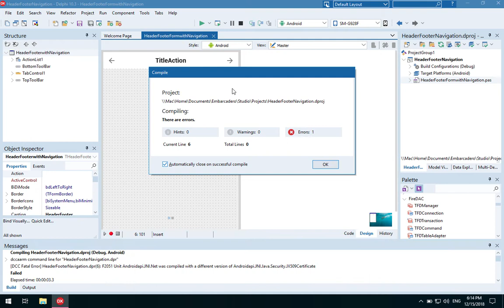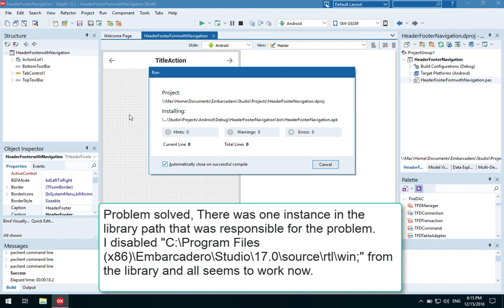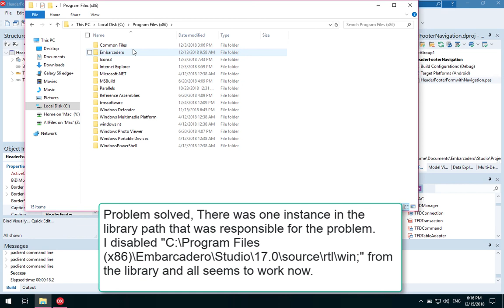Delphi Seattle : Compile Error: F2051 Unit System.SysUtils حل مشكلة عدم تشغيل البرنامج في دلفي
Problem:

I always get "Compile Error: F2051 Unit System.SysUtils was compiled with a different version of “”.GetMappedFileName" No precise code line to mention. Also the same problem if I make a simple project with only one call to a sysutils command.

Problem solved,
There was one instance in the library path that was responsible for the problem.

I disabled "C:\Program Files (x86)\Embarcadero\Studio\17.0\source\rtl\win;" from the library and all seems to work now.